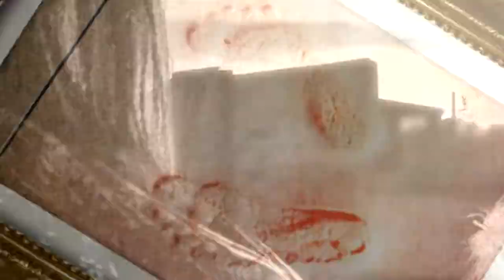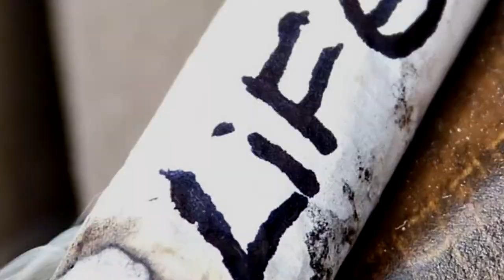"WHISPERING NIGHT"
DICE ARE ROLLING ON A FALLING OLD BILLIARDSAND YOU BET YOUR LIFEIN THIS FORGOTTEN ANCIENT PUB. By Valerian Gaibazzi.